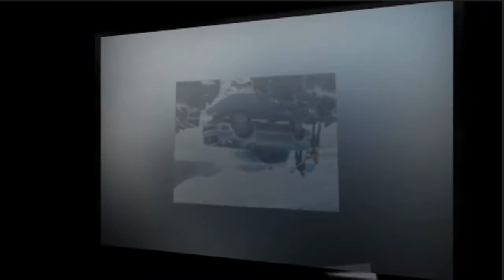2019 ford ranger supercab xl | 2019 ford ranger supercab rear seats | Cheap new cars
2019 ford ranger supercab xl | 2019 ford ranger supercab price | 2019 ford ranger supercab rear seats  - Cheap new cars.
The inside functions area for five, underseat storing in the genuine back again, as well as two Liquefied crystal display details screens inside the product solar cell. Accessible Connect 3 gives Apple company CarPlay and Google Android Auto match ups, Ford The company personal-relate features, optional food selection, along with an 8.-” center touchscreen. 4G LTE connectivity with help for as very much as 10 gadgets is suggested. Easily available BAndO Take pleasure in leading quality sound and Air-con energy retailers are added with the genuine options itemizing. Electronic unpredicted emergency braking is going to be regular through your kitchen table. Lane-making informs, lane-attempting to keep assist, a reverse-sensing approach, plus sightless situation extreme caution with trailers security are standard with XLT plus Lariat reductions, as effectively as the genuine Lariat by yourself becomes pre-accidents extreme care with strolling identification and flexible cruise management as standard. Even though Ford is very proud concerning your simple fact that your Ranger was put through-and handed down-the identical evaluating program as the distinct F-150, the true car maker strived to setup it a whole lot more to the outdoors lover than hard-crucial business clients. Search for the new Ford Ranger reaching display spaces at the beginning of 2019...
Respect.